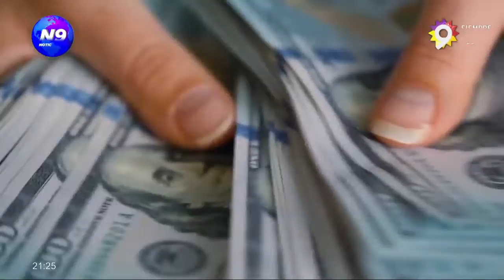Dólar Soja 2: el ministro Massa anuncia el nuevo programa de incentivo - NOTICIERO 9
El gobierno anunció la puesta en marcha de la nueva versión del dólar soja. El mismo regirá desde este lunes y hasta el 31 de diciembre, mediante el cual el complejo sojero podrá liquidar sus exportaciones a un tipo de cambio de $230, a diferencia de los $200 de la primera edición.
Con la puesta en marcha de la medida, el Gobierno logra un acuerdo con las empresas exportadoras mediante el cual tiene “un piso garantizado de 3.000 millones de dólares”, en un contexto de problemas que enfrenta el Banco Central para acumular reservas. Igualmente, fuentes oficiales mencionaron que esa cifra puede incrementarse para permitirle al Gobierno sobrecumplir en un 15% la meta de acumulación de reservas del Banco Central pautada con el Fondo Monetario Internacional, y de la meta fiscal para llegar a la pauta del 2,5% de déficit para este año.

Por otro lado, se anunciaron medidas de promoción para economías regionales, subsidios a las cadenas de valor avícola, bovina, lechera y porcina para aumentar los actuales niveles de producción y un fondo para mantener el valor de las asignaciones familiares. Además, prevé un premio a la industrialización de soja para aumentar la incidencia de aceites y harinas en las exportaciones del complejo agroindustrial.